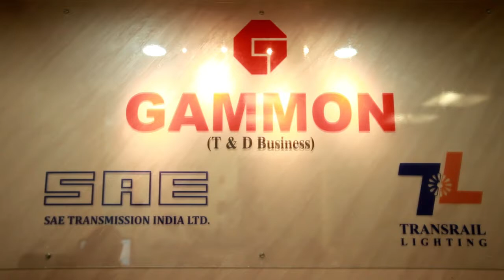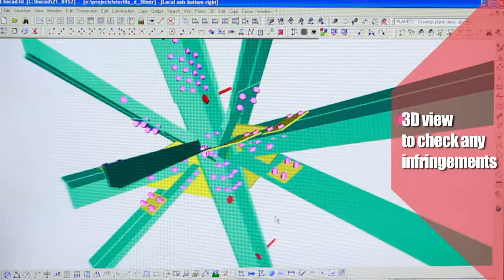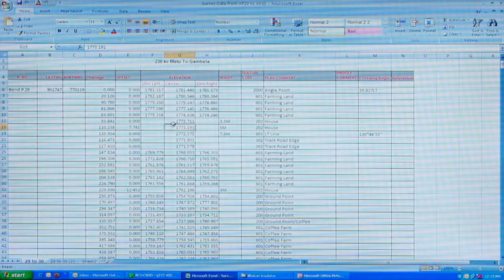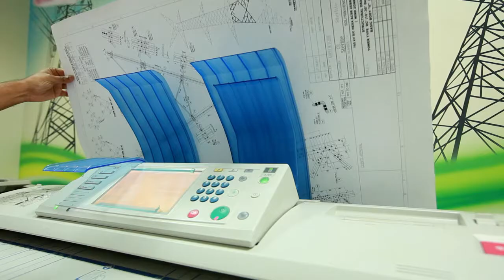Gammon Engineering Film